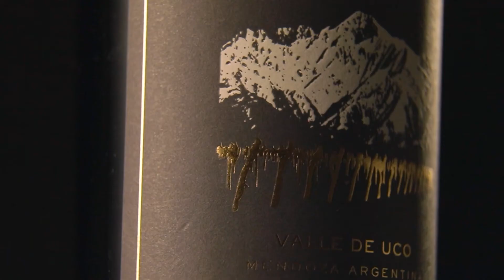RESERVA MALBEC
Bodega Santa Julia - Mendoza Argentina